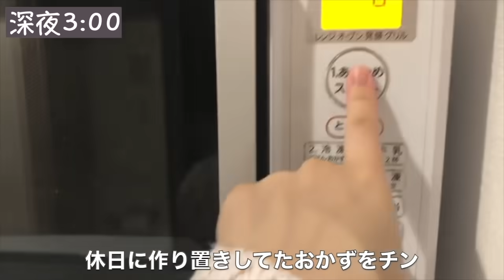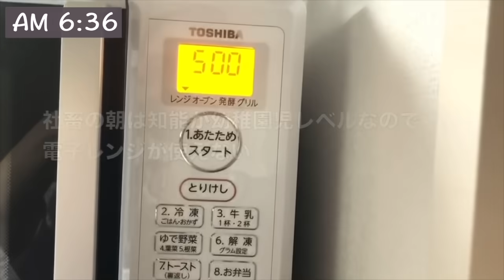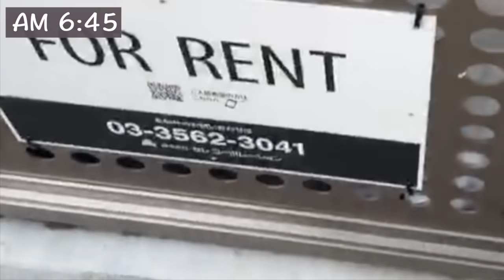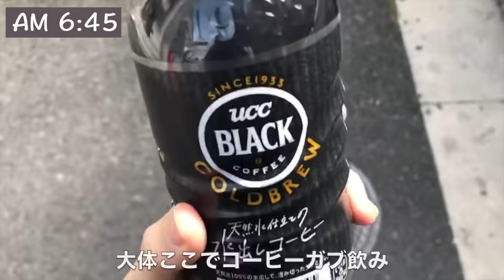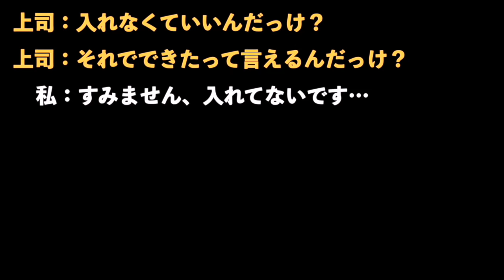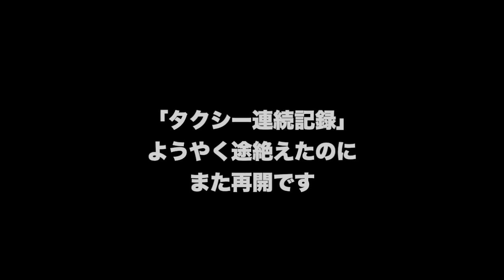【社畜OLの1日】限界突破「学生たちよ、これが現実だ 」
ある平日のリアルな様子をまとめました。
タクシー帰りの日々、仕事不調、パワハラ上司。
見苦しい場面多々ありますが、見て頂けると幸いです。